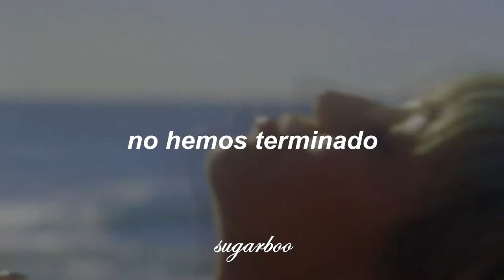Miley Cyrus - Gucci Flora Fantasy (Sub Español) | Shampoo [Delicious Cover]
Miley Cyrus - Delicious (Sub Español) | Gucci Flora Fantasy

Esta vez Miley Cyrus nos compartió un pequeño fragmento de "Delicious" (canción original de la banda Shampoo), junto a su campaña publicitaria para el nuevo y exclusivo perfume: Gucci Flora Gorgeous Gardenia. 🌺

- Soy tu bebé de azúcar 🐝

Lyrics from snippet:

Delicious
Delicious

You're so old and we're so young
We're gonna have some fun
'Cause we want to!

Come on, come on, come on we're not done
Or down on our knees! (Down on our knees!)
Come on, come on, come on it's just begun,
We can do what we please!

Delicious
Running wild in the city late at night!
Delicious
Powder pink don't you think we're out ofsite